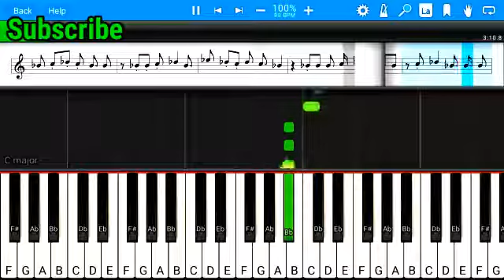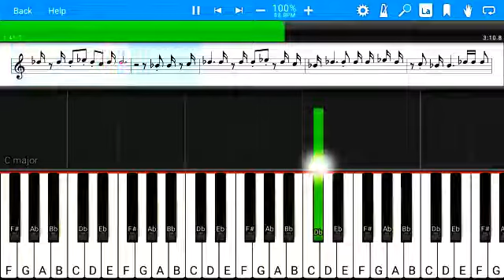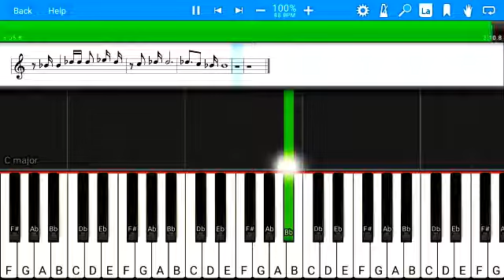Rainimator – Just So You Know (Easy Piano)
ORIGINAL SONG CREDIT :

Song : Just So You Know

(Rainimator A Minecraft Video)

Artist : Rainimator (Blacklite District)

Music Level : Rainimator